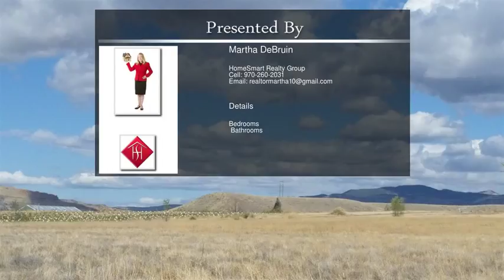422 35 Road Palisade CO 81512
422 35 Road  Palisade CO 81512

5 acres (per recent survey) that once was a peach orchard. Beautiful views of the Mesa and bookcliffs, quiet dead end street.   All utilities are included with parcel. Ute water, Electric and septic installed.  Loads of potential to build your dream home or Agricultural use again, though County Assessor currently changing use to residential due to removal of peach trees. Check with Lori at Assessors office.  Plenty of irrigation water that runs with the land.  1979 Guerdon 14 x 70 Trailer on property that is not guaranteed livable and not purged or included in land price and will be transferred at closing by title.   See adjacent parcel at 412 (sometimes known as 413, MLS #20171544, 7.8 acres) which is also available for purchase.  All information deemed reliable but not guaranteed. Buyer to verify.